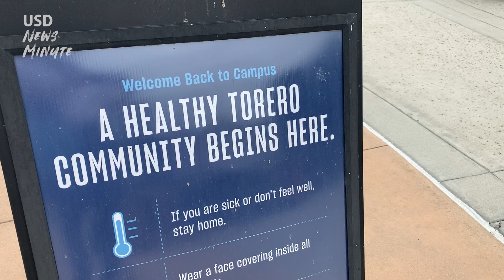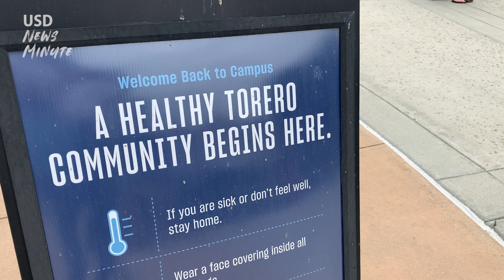USD News Minute //December 13, 2021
Links mentioned:
Tennis Player ranked #1 in Nation

Congratulations to redshirt senior August Holmgren of the San Diego men's tennis team who has been slotted as the No.1  singles player in the nation, according to the Intercollegiate Tennis Association (ITA). In October, the Denmark native became the first Torero in program history to advance to the ITA All-American championship match. He won the ITA Fall National Championship, defeating Stanford's Arthur Fery.

And, the Alumni Association brought back its annual Alumni Christmas Mass held Saturday in Founders Chapel. Alumni and guests provided donations to the Torero Food Pantry and participated in a tribute to Our Lady of Guadalupe. The next day, USD held its very own festival to honor The Virgin of Guadalupe.

​​As we head into the holiday break, we would like to remind you that the CDC recommends booster shots for all vaccinated adults who are eligible. Thank you again for your commitment to the health and safety of our entire USD community and remember to visit our Onward USD site for more information on our health and safety protocols.